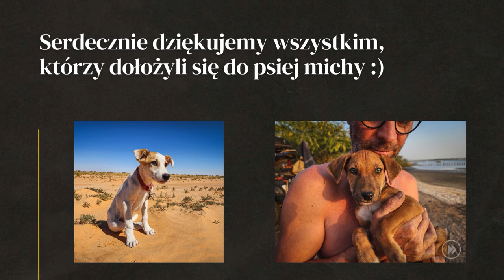PIEROGI W AFRYCE! - JAK SIĘ CZUJE CHORY PIESEK? - SENEGAL - AFRYKA #61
W Senegalu robią pyszne pierogi, oczywiście smakują zupełni inaczej, ale są wyborne! Miejscowi częstują nas herbatą i życie słodko płynie w tym małym afrykańskim miasteczku. Jak się okazuje nie taka dzika ta Afryka.

Nasza mała pacjentka szybko dochodzi do siebie. Szczeniaki są zaatakowane przez larwy muchy, które rozwijają się pod skórą ssaków i mogą doprowadzić do śmierci żywiciela. Udzielona pomoc okazała się skuteczna i mała suczka, szybko dochodzi do siebie. Jak widać na filmie, dopisuje jej apetyt. Jeśli kochasz zwierzęta tak jak my i chcesz dołożyć się do psiej michy, klikniej ten link

W tym odcinku: DANGANE, SENEGAL

WSPARCIE KANAŁU
- jednorazowo dowolną kwotą

- wsparcie cykliczne
PATRONITE

0:00 - zabrakło nam wody
10:40 - lekcja pływania
12:28 - herbata na ogniu
16:45 - afrykańskie pierogi
21:51 - problem ze spaniem